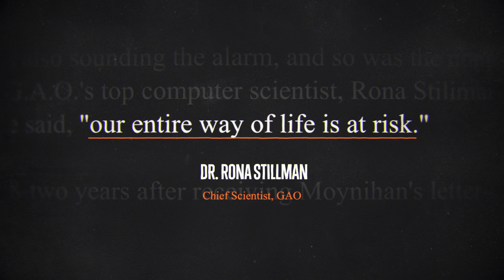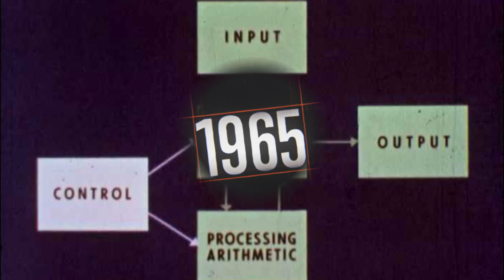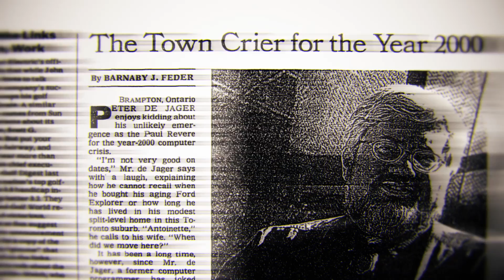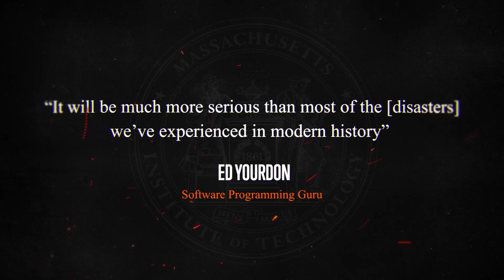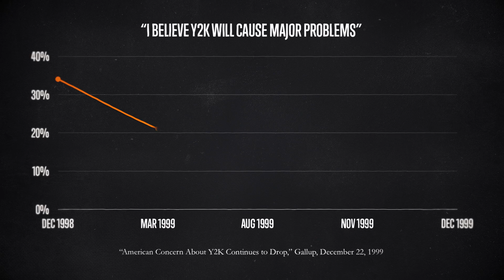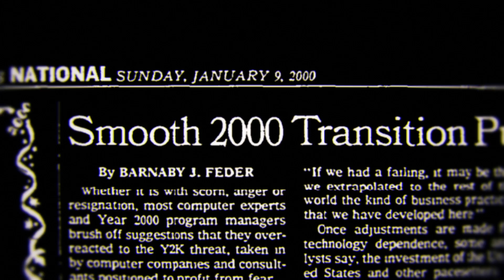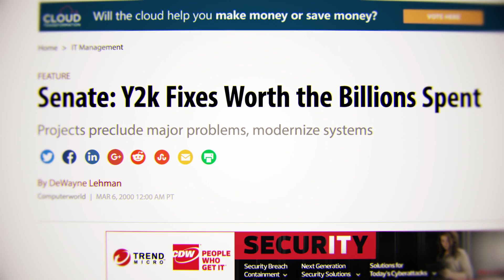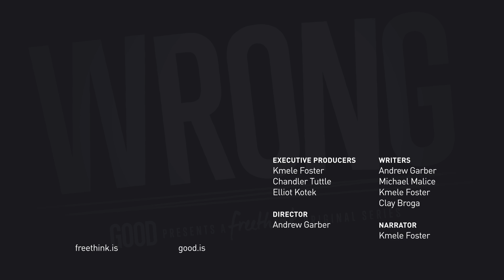The Y2K Bug is Going to Bite! | Freethink Wrong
The y2k crisis was supposed to be a global catastrophe, but nothing happened. Did we get it...wrong?

In the months and days leading up to the year 2000, many grew alarmed that the "millennium bug" would collapse global computer networks and bring down economies and global stability in its wake. Did we narrowly avoid the apocalypse because of some world-saving last minute de-bugging? Or was the worldwide panic just off base hysteria?

Here's our short history on the y2k problem. Do you agree? What are today's biggest cybersecurity threats?

WRONG - Episode 3
This episode is co-distributed with our partner GOOD.

Join the Freethink Forum for people who want to make a positive difference in the world